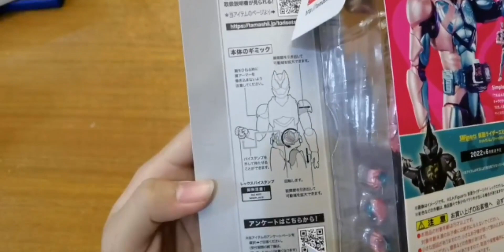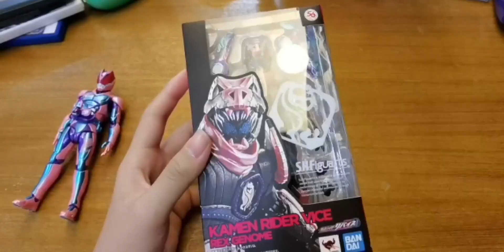不愧是五十周年，太有排面了 【迟到的开箱】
假面骑士,特摄,开箱,万代,骑士,周边,开箱视频,SHF